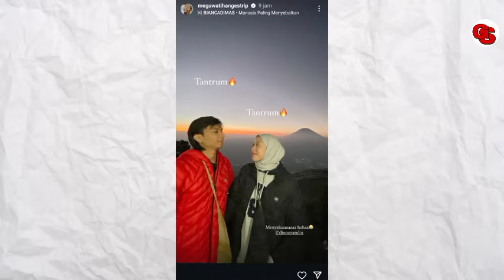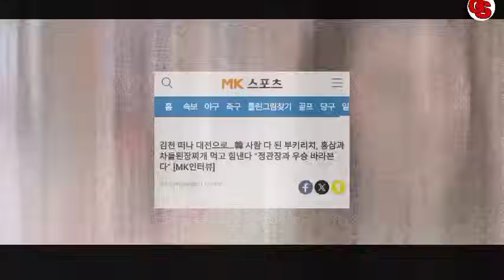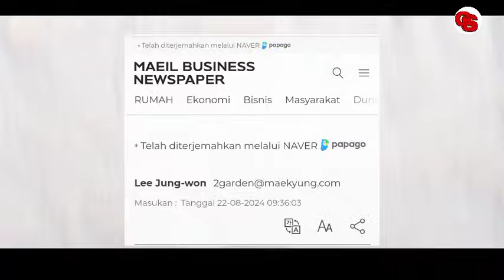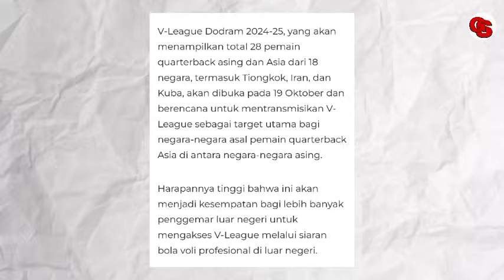SEBELUMNYA GAK PERNAH GINI ! Fantasticnya Berkah MEGA Buat Event Taiwan Raup Keuntungan Yang Besar !